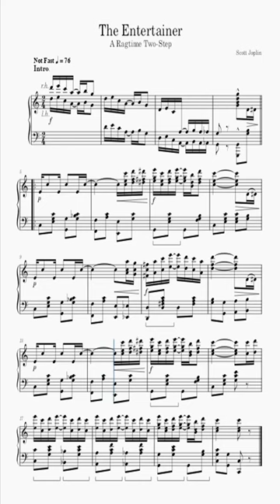Scott Joplin - The Entertainer (1902)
The Entertainer is a Ragtime Two-Step composed by Scott Joplin in 1902. It follows the form: Intro AA BB A CC Trans. DD